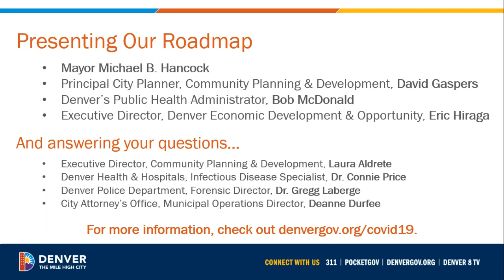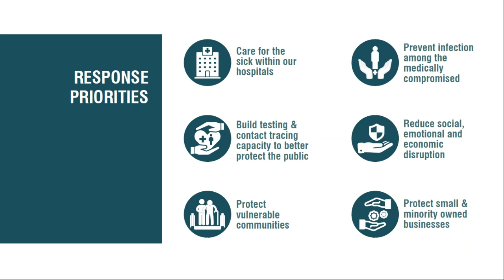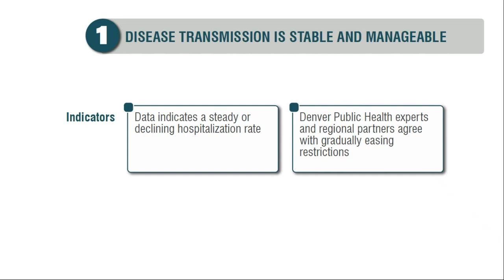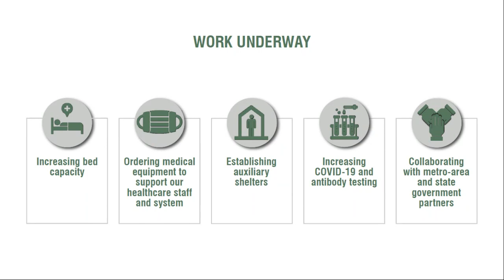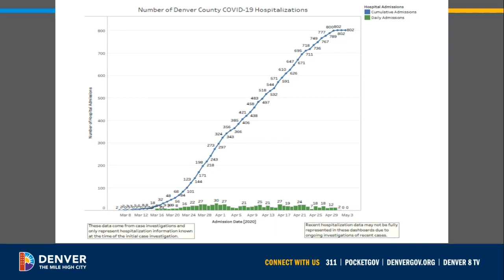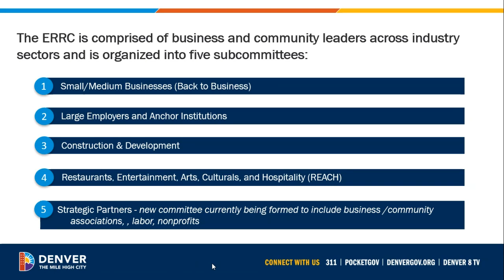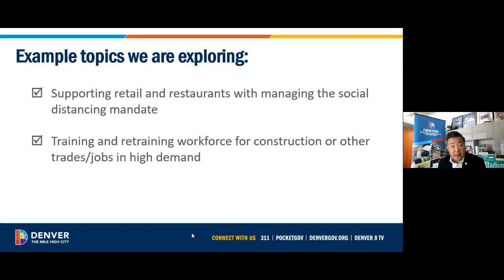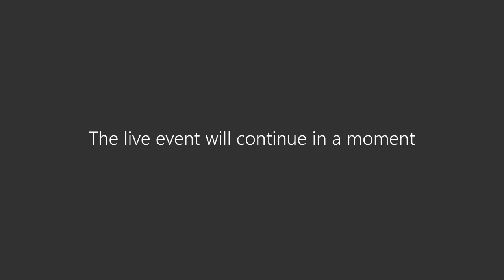Denver Recovery and Reopening Webinar May 5, 2020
Now that the month of April has finally passed, what does May look like in Denver?

Overall, after careful deliberation and analysis, the city is gradually moving from an emergency response phase into one of relief and recovery. This does not mean that COVID-19’s threat to public health has passed – it remains very real – but city and community leaders are planning and beginning to implement a path forward that preserves community health and safety while balancing it with economic well-being.

Beginning Wednesday, May 6, face coverings are mandatory while inside of, or waiting in line to enter, any retail or commercial business, or any location or facility offering government or health care services, and while waiting for or riding public transportation.

On Friday, May 8, Denver’s Stay-at-Home Order expires, although everyone is encouraged to continue to take every precaution to protect their level of risk, and the risk posed to others.

On Saturday, May 9, some businesses will gradually begin to re-open with strict social distancing and face-covering guidelines in place, including precautions to limit both the number of employees onsite at a given time as well as the number of customers.

Public and private gatherings of more than 10 people will continue to be prohibited through May 26.

Guidance for Denver residents and Denver business owners can be found